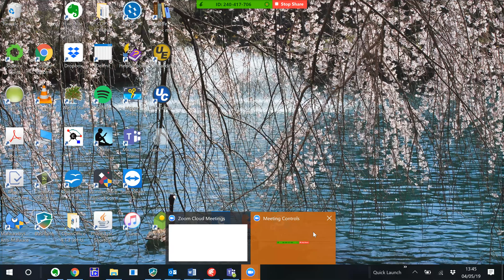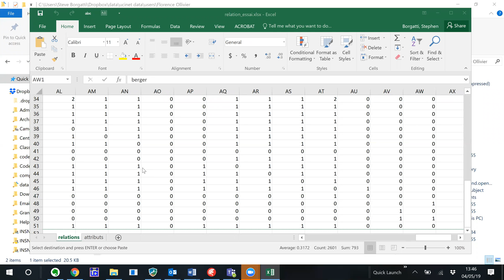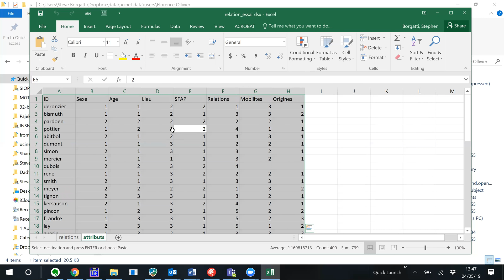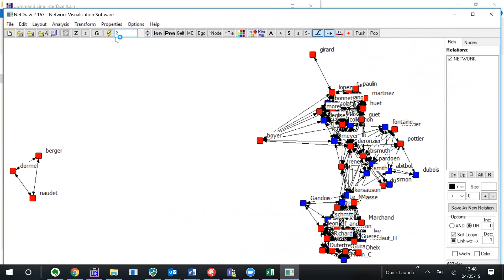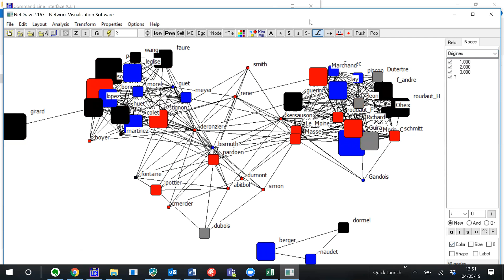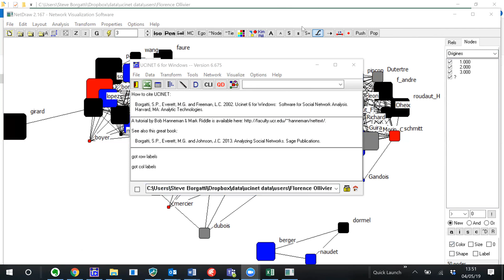excel to ucinet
How to move network and attribute data from Excel into UCINET. In this case, the network data was already in matrix form.

steve borgatti